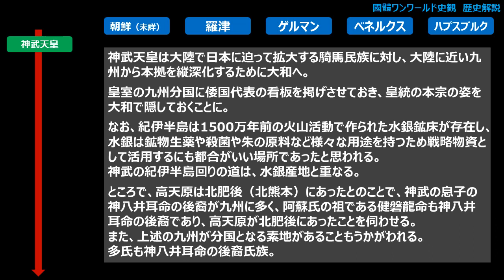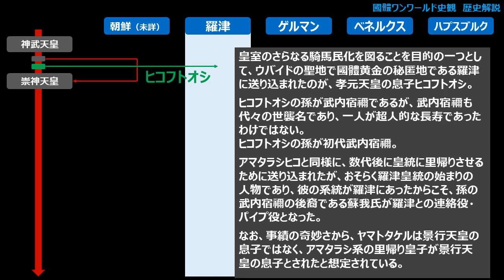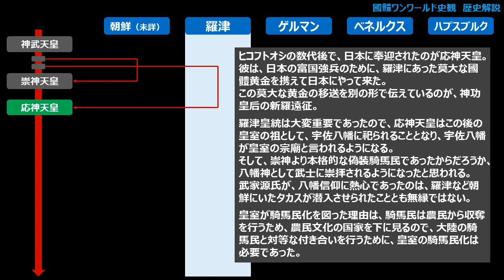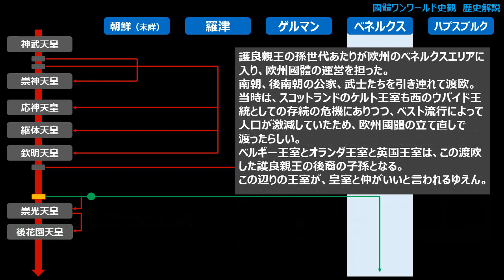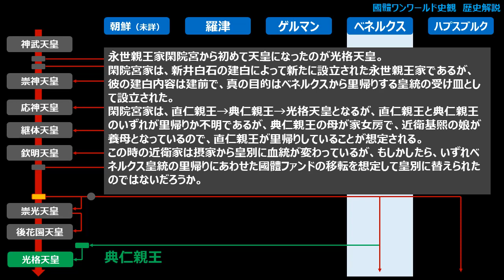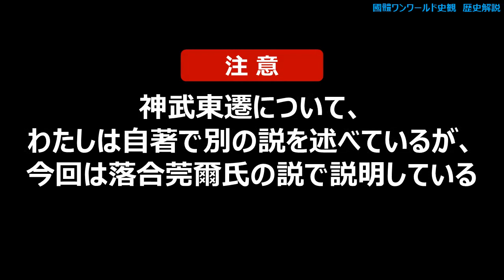23 【音声】日本皇統の動き（國體ワンワールド史観 歴史解説）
★読み上げ音声付

書籍を読んで頭の整理をするのが難しい、日本の皇統の動きをまとめました。
万世一系で血統は同じではあるものの、様々な事情によって皇室の系統は変わっています。
皇室は朝鮮から渡って来たなどという説が日本から早く消え去ることを願ってやみません。

■鍋島の本
『 真相追究　蘇我氏と古代日本 』

『 真相追究　公武政略と武士 』

‹質問、意見などは下記まで›